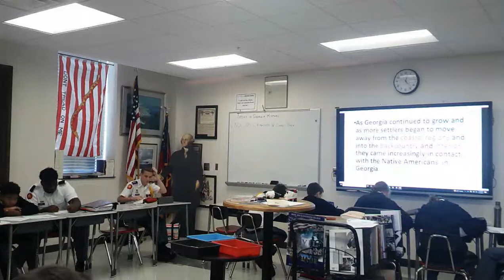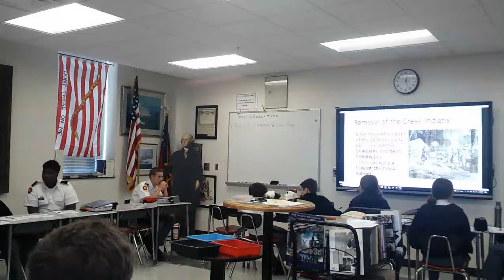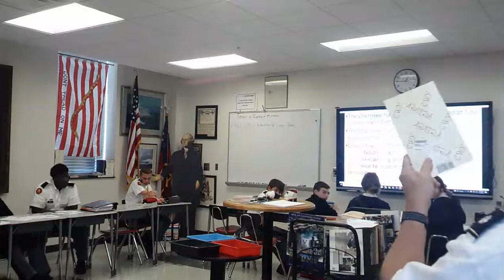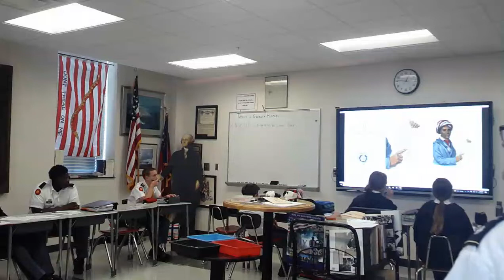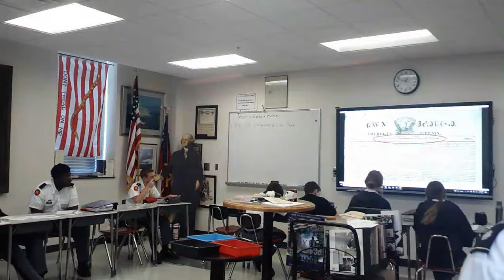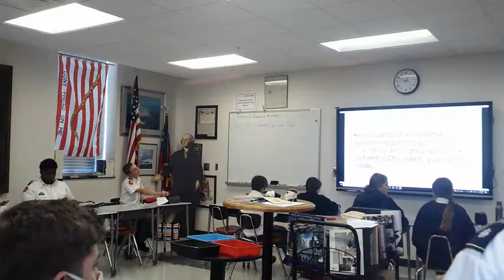Indian Removal - Part 1